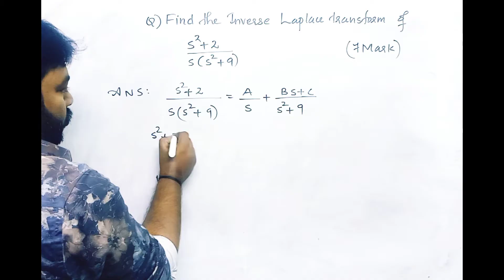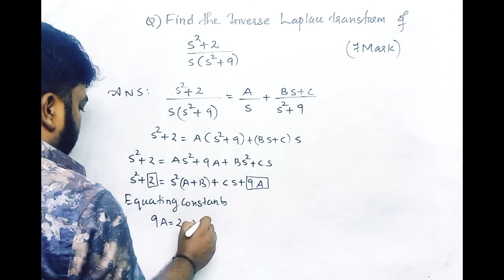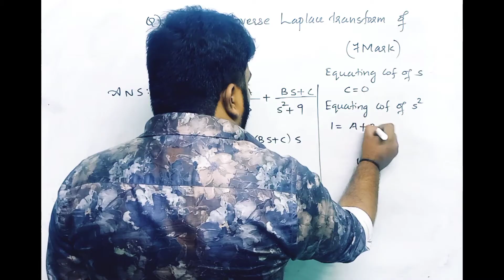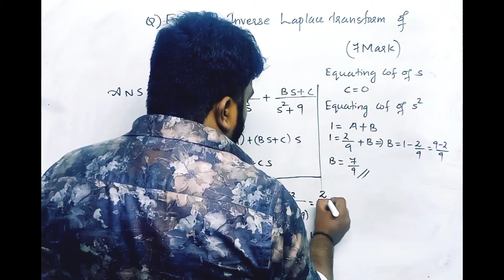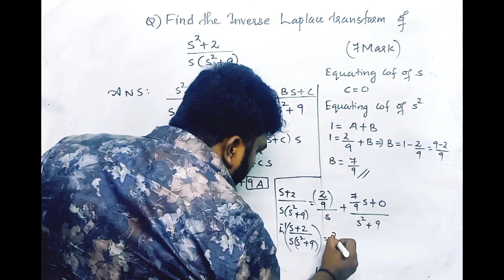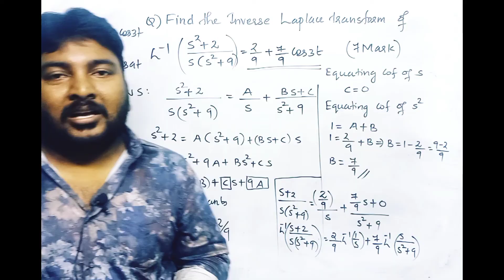MAT102/VCDT/exam special/One question sure question series/part-8